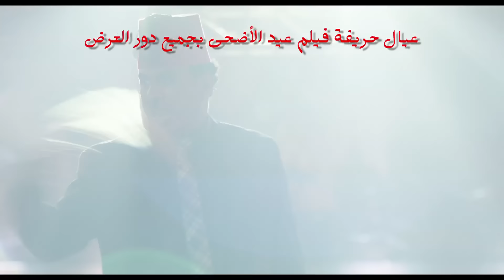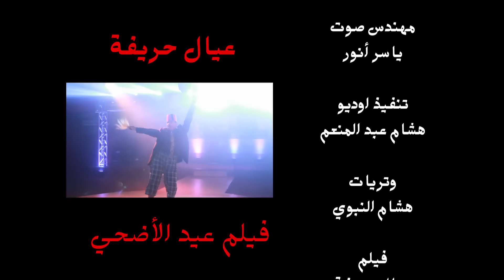اوبريت " شبيكي لبيكي / محمود الليثي - بوسي - محمد لطفي - حسن الخلعي - سعد الصغير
اوبريت شبيكي لبيكي ٠ دويتو ( الليثي - بوسي - حسن الخلعي - سعيد الصغير -  محمد لطفى
بطولة  / محمد لطفي - بيومي فؤاد - محمود الليثى -  بوسي - سعد الصغير  صوفينار -  سليمان عيد - حسن عبد الفتاح  - حسن الخلعي - اليسار - مفيش صاحب يتصاحب - فريق شبيك لبيك
اشراف عام / محمد احمد السبكى
انتاج / احمد السبكي
مونتاج / مينا فهيم
اخراج / محمود سليم
By:- Ahmed ATef